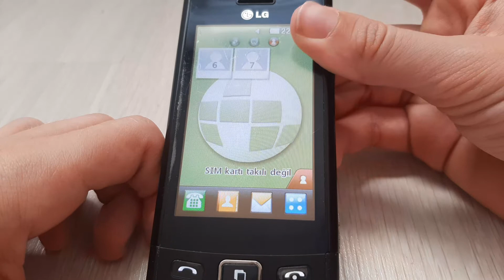LG GM360 Viewty Snap Startup/Shutdown